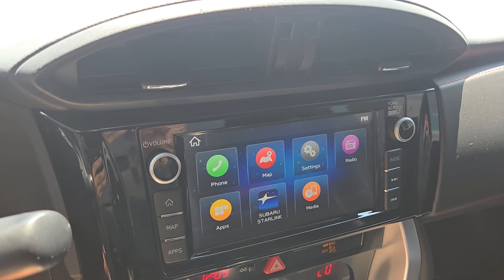2020 Subaru BRZ Limited TX Rockwall, Plano, Garland, Mesquite, Greenville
Pre-Owned 2020 Subaru BRZ Limited available at Honda Cars of Rockwall located in 1550 I-30 Frontage Road, Rockwall, TX, 75087. Servicing the Rockwall, Plano, Garland, Mesquite, Greenville area.
Please mention the stock L9702437P when you contact the dealership for this vehicle.